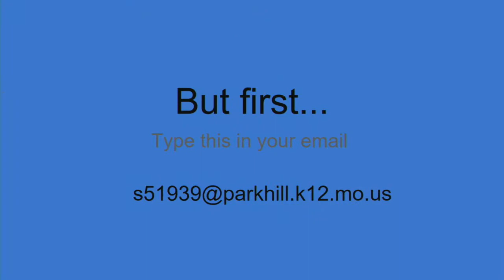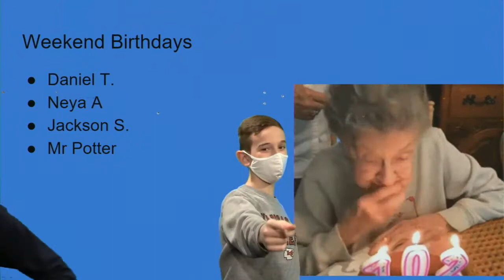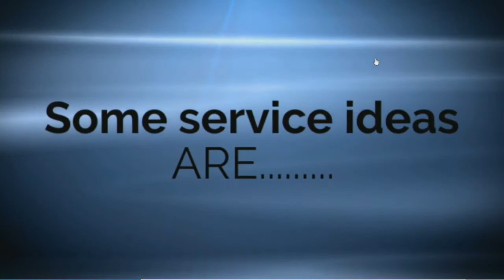Plaza Broadcast January 15th, 2020-2021